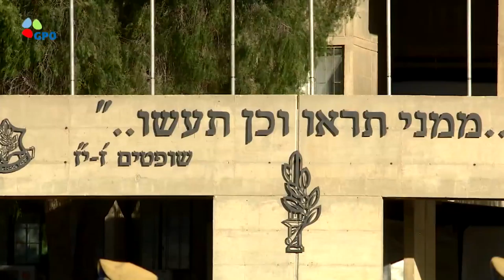Israel TV Network ( IsraelTVNetwork IsraeliTV IsraelTVToday IsraelTVNews 49)IsraeliTV Israeli TV